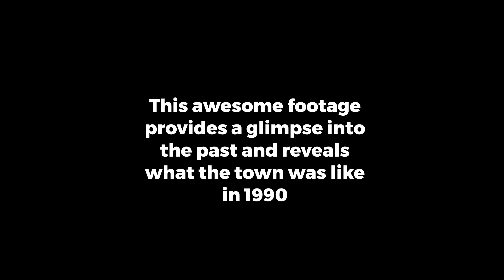Old views of Beccles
Do you ever wonder what life was like in Beccles almost 30 years ago?
This awesome footage provides a glimpse into the past and reveals what the town was like in 1990.